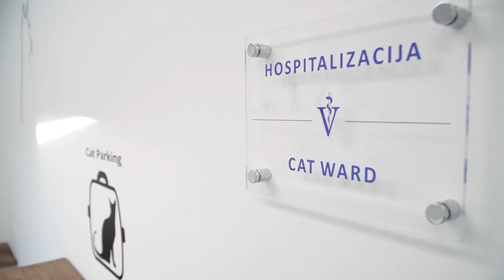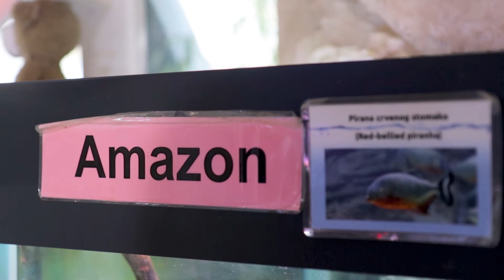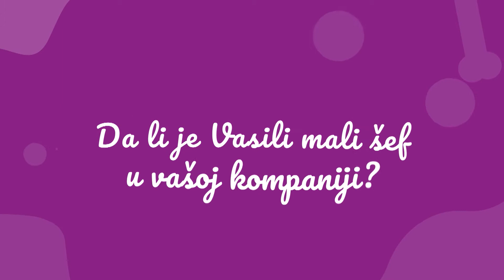ZOORDINACIJA| Gojaznost kod mačaka | Vakcinacija kod pasa | Pirane | Mila Litvinjenko | Pseća torta